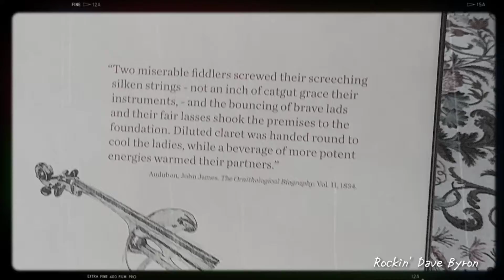1834 Portable Cello!!! 6-22-19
Down here @ Audbon Mansion in Key West FL.